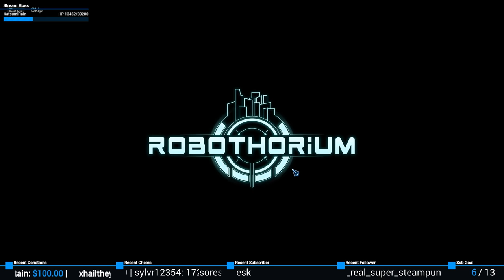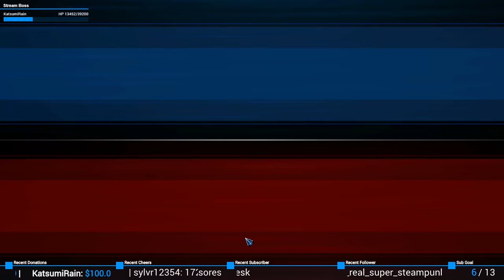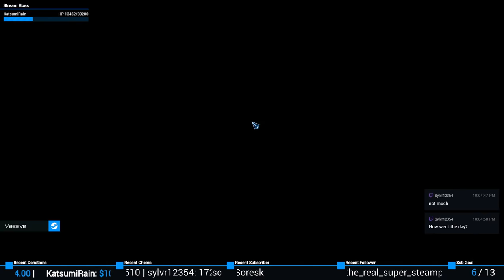Skynet has gone live! #1| Robothorium (Early Access)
XCOM and Darkest Dungeon has a baby and released this new Rogue-Lite game on Steam!